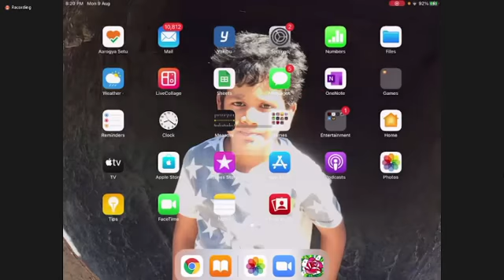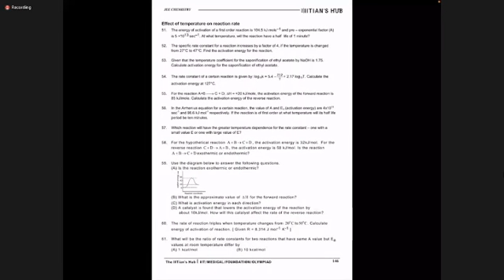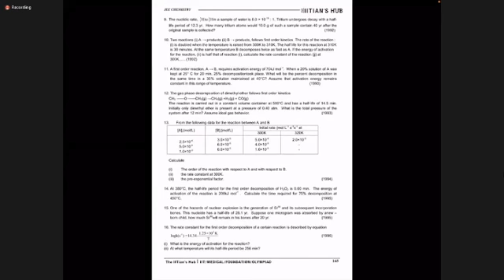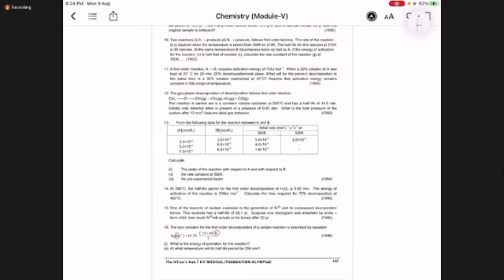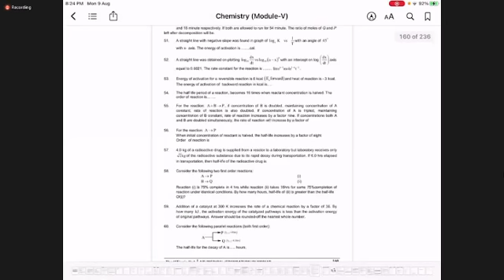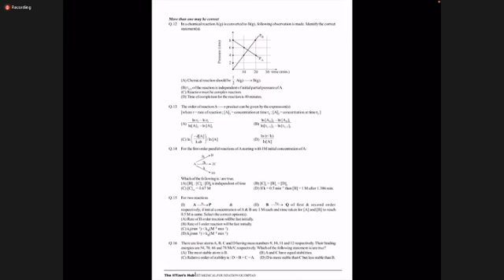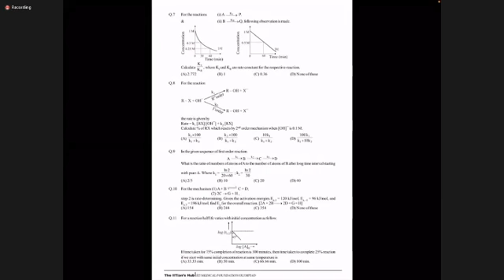gych genius 9/8/21